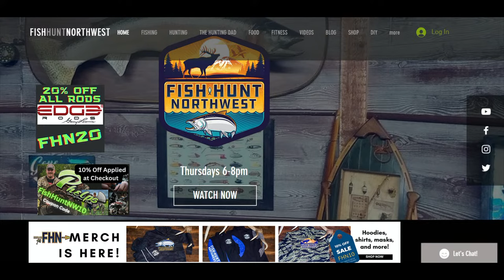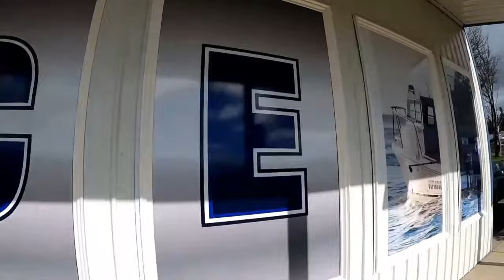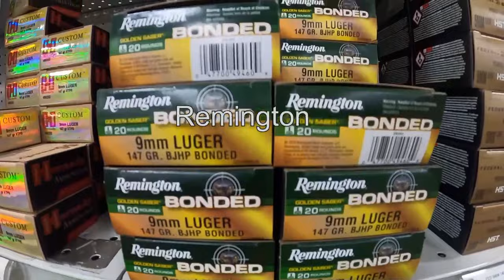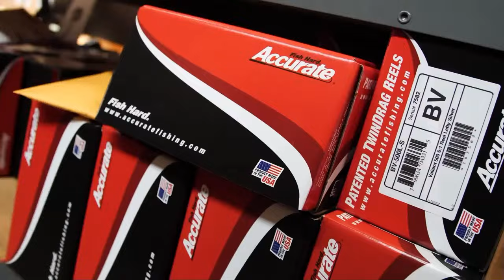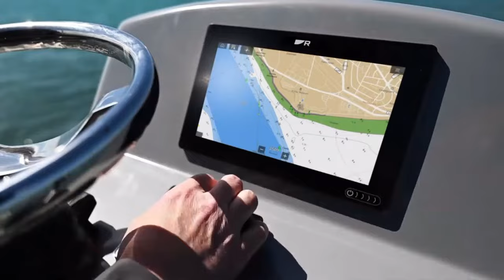LIVE Show, Topics Include- Clam Digs, Trophy Turkey Hunts & Catching Lingcod Season 5 Show #15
Back In The Studio Tonight LIVE  Join Us at 6:00pm

Great Show Lined Up As Per-Usual
Video Release- Clam Digging, How To Locate'em, How To Dig'em then ultimately How To Clean'em. We will break it all down for you.

Recap and Discussion on the recent Puget Sound Lingcod Opener

Tommy Donlin is back it the Bait Lab instructing on his Lingcod Double Rig

Recap and Discussion on our recent Turkey Hunt on the Eastside, Trophy Bird taken and how we got it done.

Kids on the Ocean-make it fun and how to keep it safe. Tommy has some great insight for your next outing.

More reports and news, as always. Be Sure to SHARE our content and Invite your Friends...